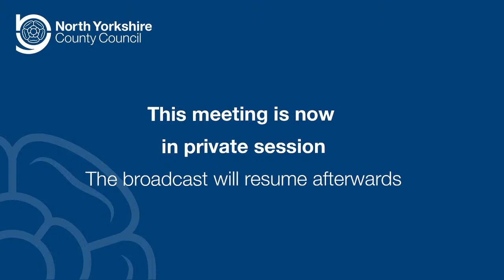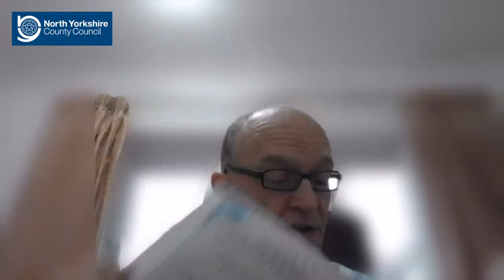Scrutiny of Health Committee Meeting – 10am, 18 December 2020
See the minutes and papers for the Scrutiny of Health Committee Meeting – 10am, 18 December 2020